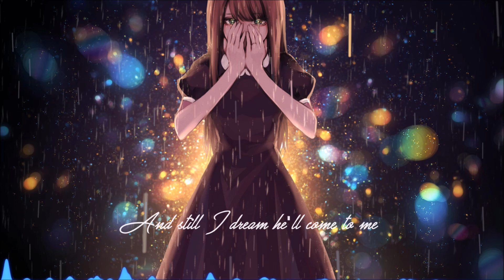♫Nightcore♫ - I Dreamed a Dream - Lyrics ✓ [100 Sub Special]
This is my "100" sub special!!! I really hope you enjoyed it! This song was requested by one of my close friends :)

Song: I Dreamed a Dream
Artist: Les Miserables

"I Dreamed a Dream" is from the musical 'Les Miserables'  :)